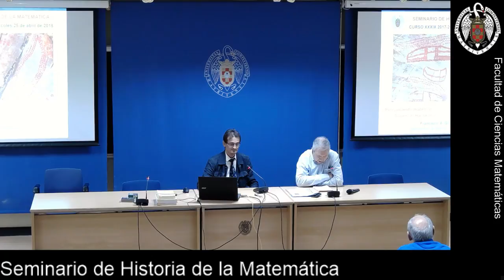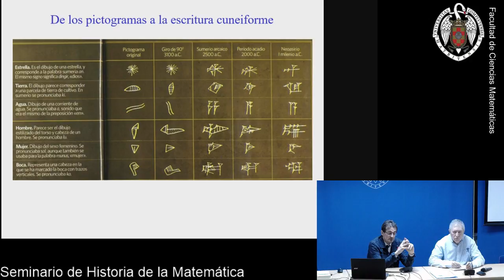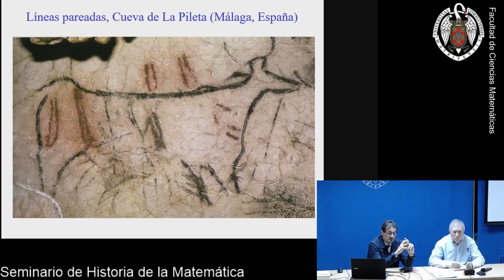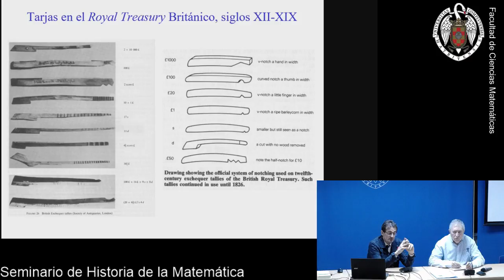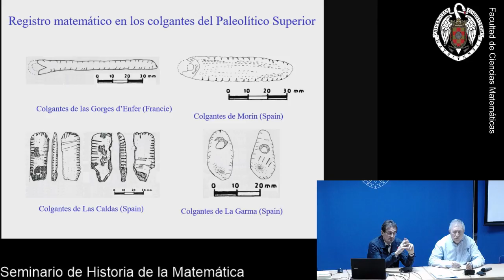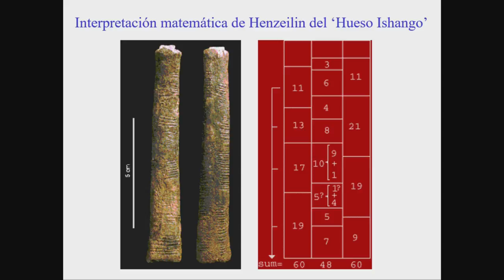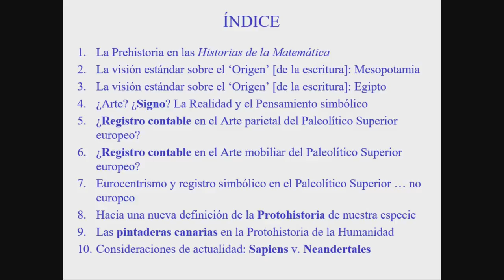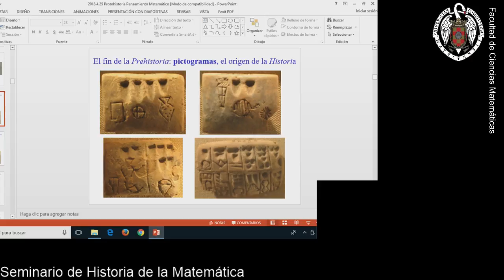SHM (17-18) - Pensamiento matemático y registro simbólico en el paleolítico superior: ...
Pensamiento matemático y registro simbólico en el paleolítico superior: hacia una nueva definición de protohistoria.
Francisco A. González Redondo (Universidad Complutense)